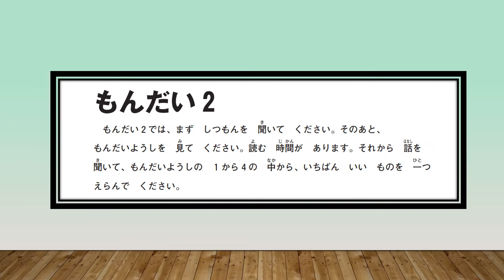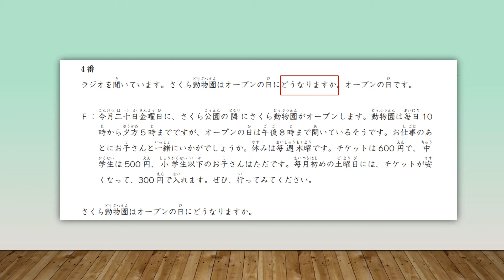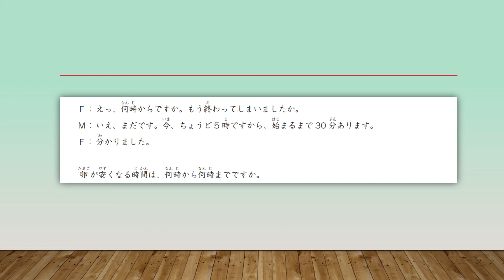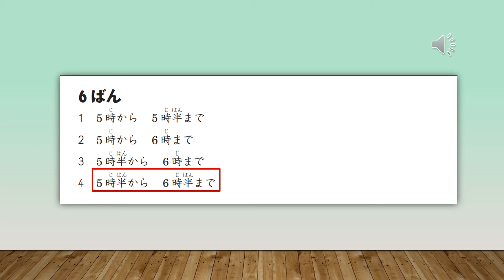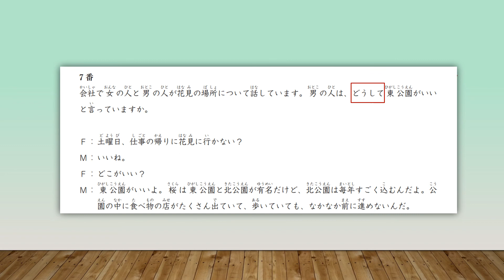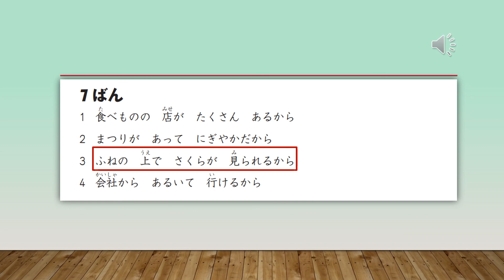日檢官方考古題2018版N4聽解 2-2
提供聽檔及台詞內容供考生反覆練習
（無解說，解說請洽...）